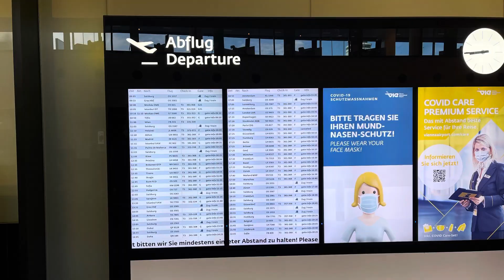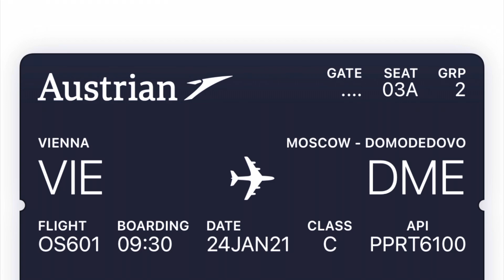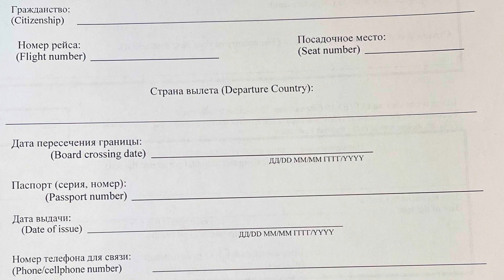Austrian Business Class - Vienna to Moscow - Flight Report during Corona (Jan/2021)